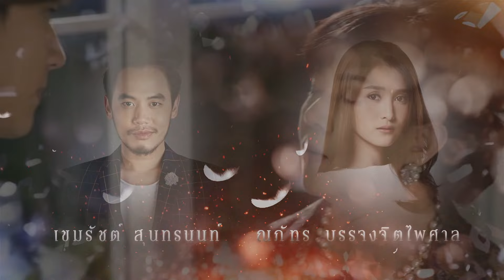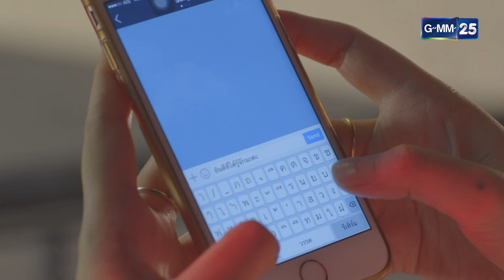ลายหงส์ Ep.03 (1/4) | 16 ม.ค. 67 | GMM25